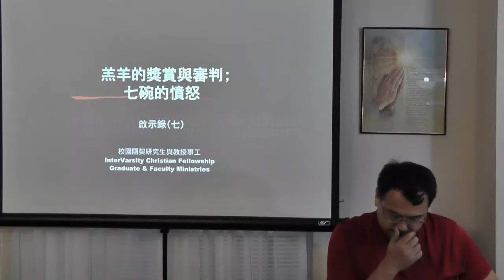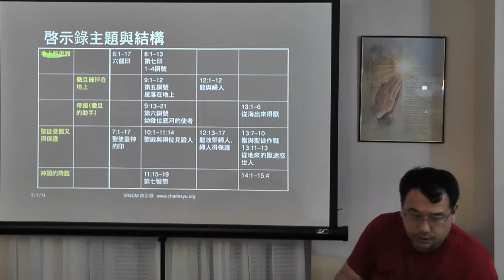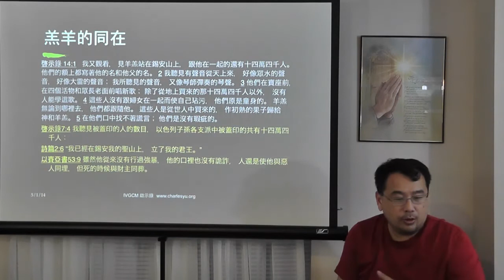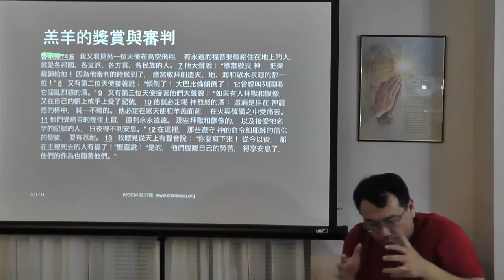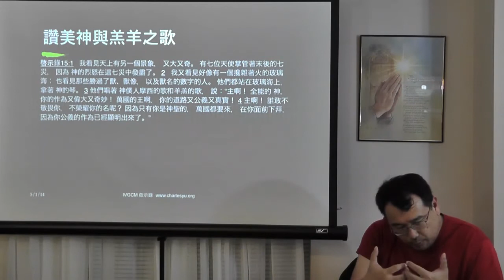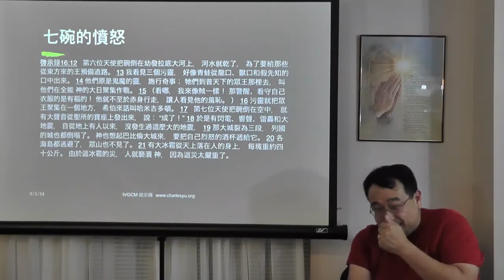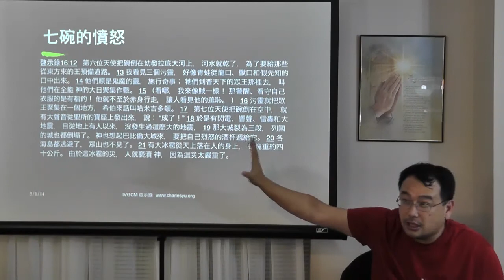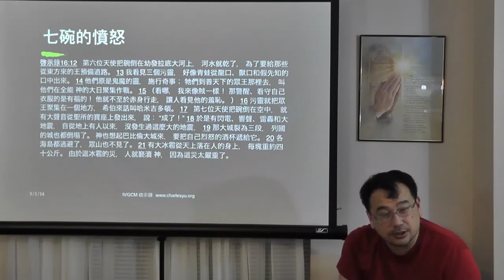俞博士解經 ~ 啟示錄 14:1-16:21 羔羊的獎賞與審判